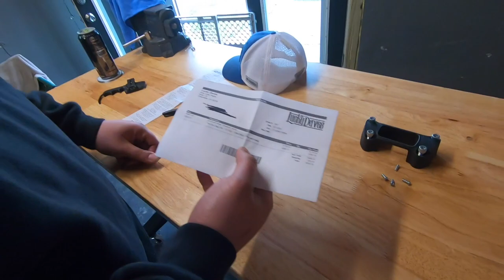FXBB STREET BOB HANDLEBAR INSTALL | LUCKY DAVES T BAR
Today we are taking off the stock mini apes on the Street Bob and replacing them with the 12" Lucky Daves San Diego bar. This easy modification changes the look of the motorcycle completely.
Check out our Instagram and keep up with some of our daily activities!